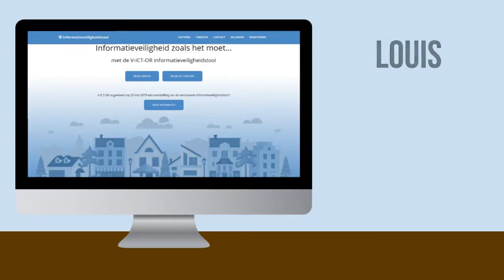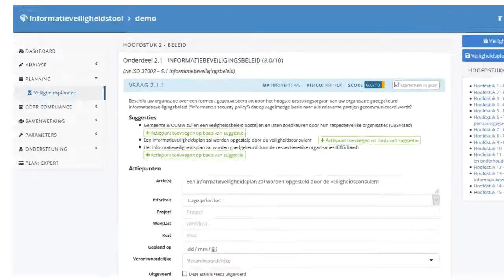Publica kandidaturen - Informatieveiligheidstool Vlaamse ICT Organisatie